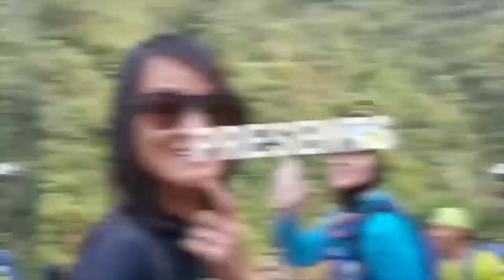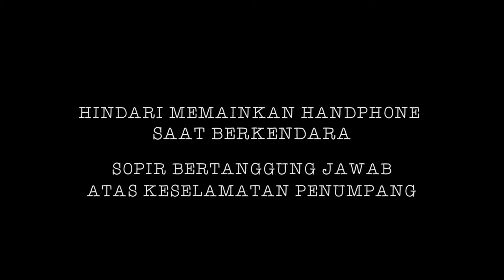PENYEBAB KECELAKAAN ALM. VANESSA ANGEL DAN BIBI, BEGINI ANALISA ROY SURYO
Tentang Indy Stories,

Halo! Salam Kenal! Saya Indy Rahmawati. Selamat datang di YouTube channel ini dan selamat mendengarkan NgosNgosan Podcast dan daily vlog!